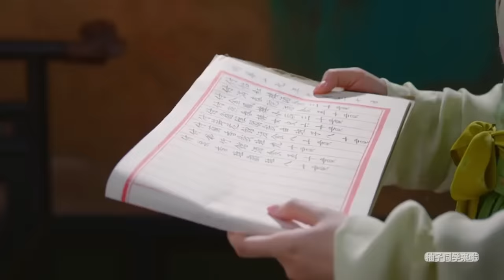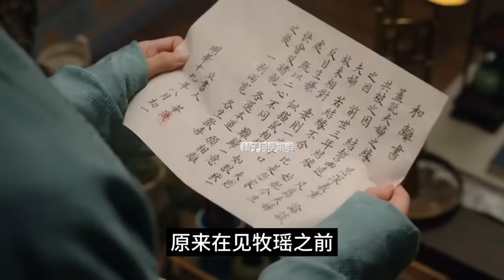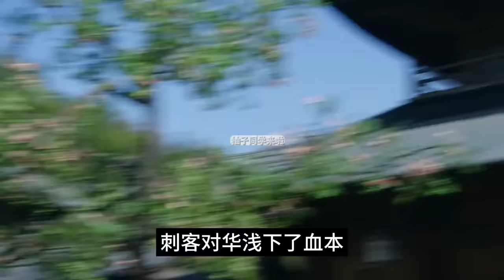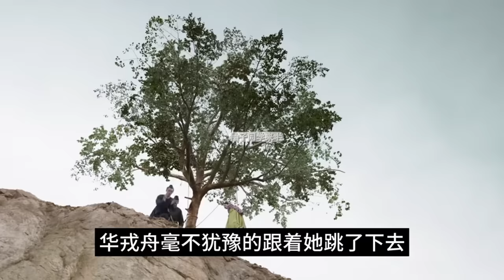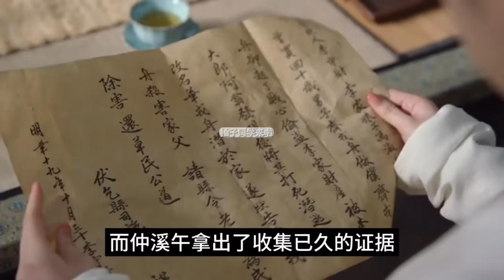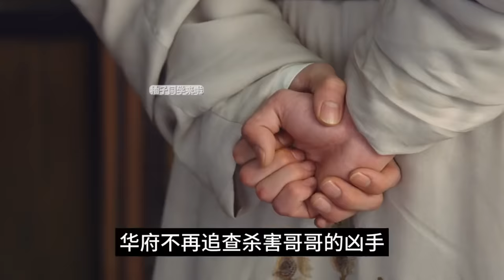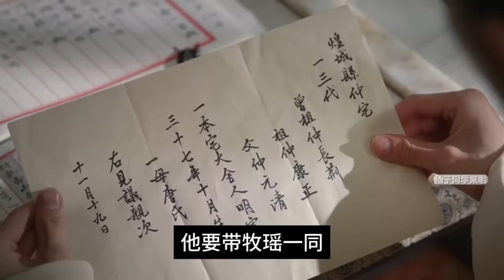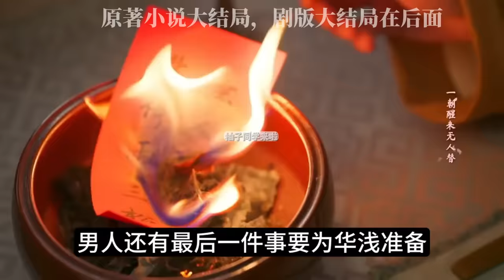一口气看完全集：女子上辈子坏事做尽，机缘巧合又重生在自己大婚之夜。